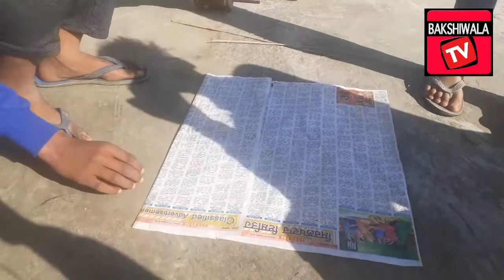How to make newspapar kite it home// ਪਤੰਗ ਕਿਵੇਂ ਬਣਾਈਏ ਦੇਖੋ ਵੀਡੀਓ //ਅਖ਼ਬਾਰ ਦਾ ਪਤੰਗ ਬਣਾਉਣਾ ਸਿੱਖੋ 2020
zia stayel,patang ke kanne kaise bandhe,how to make ਅਖਬਾਰ ਦਾ ਪਤੰਗ ਬਣਾਉਣ ਦਾ ਸਟਾਈਲ
Indiana ptang bazzi
gudi making
Kite lovers
Bakshiwala tv